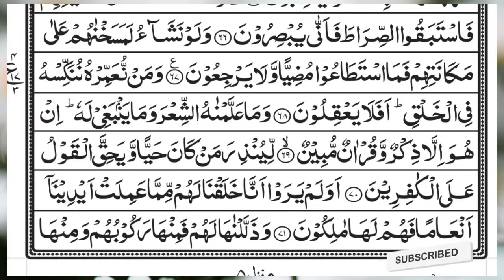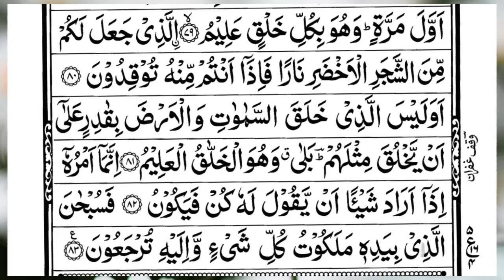Surah Yasin (Yaseen) | Full With Arabic Text | (Episode 3903 ) | Surah Yaseen Beautiful Recitation